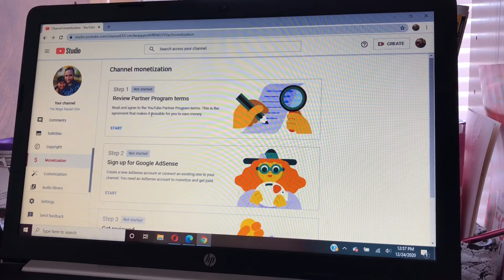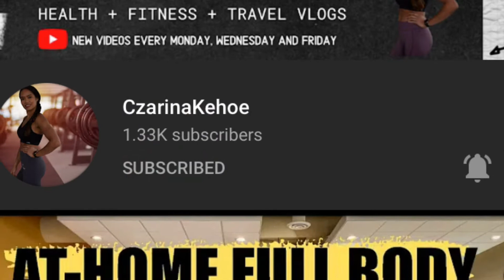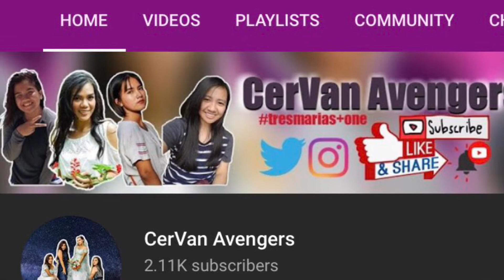Thank You Youtube, family and friends || The Wags Squad USA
We are so grateful that our youtube channel The Wags Squad USA is now a monetize channel.